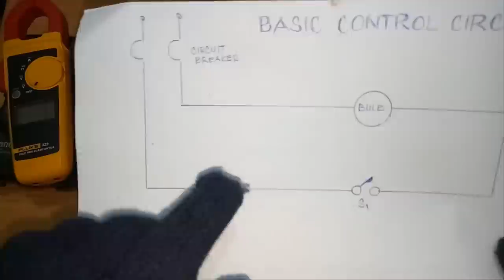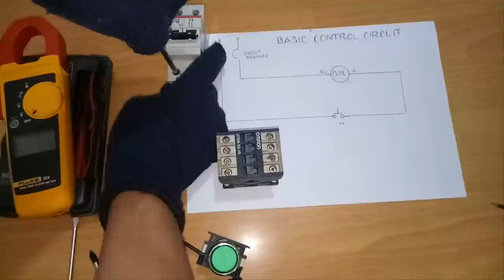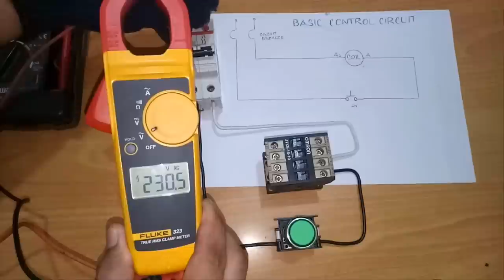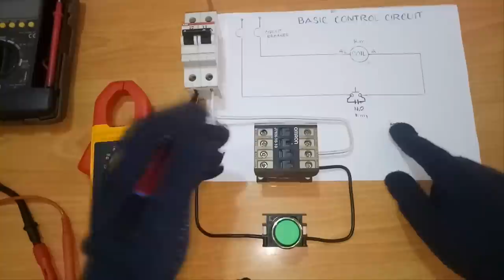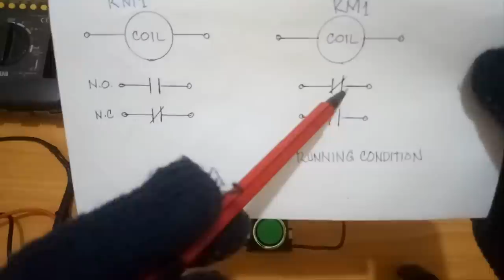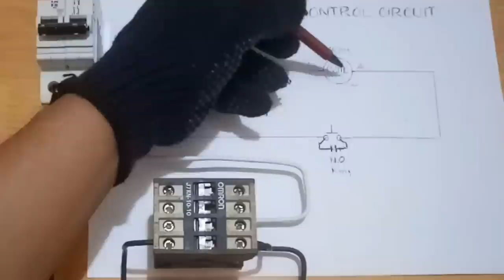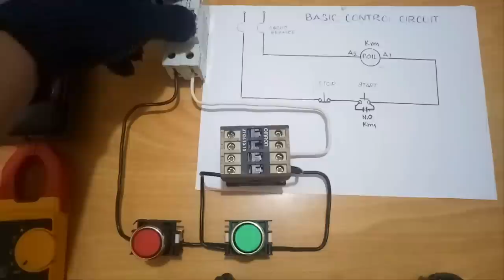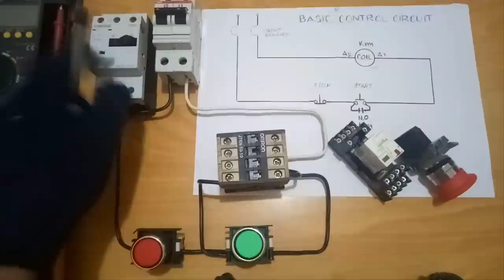PAANO MAG-WIRING NG MAGNETIC CONTACTOR - Step by Step Tutorial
Sa part 1 ng video tutorial na ito ay nais kong ishare sa inyo kung paano mag wiring ng Magnetic Contactor with step by step na pagpapaliwanag. Panoorin nyo po ng buo ang video at tiyak na may matututunan po kayo lalo na sa mga bago pa lamang nag aaral ng motor control.
Paki share po ang videong ito lalo na sa ating mga kaibigan nating electrician.
Salamat po sa inyong pagsuporta.